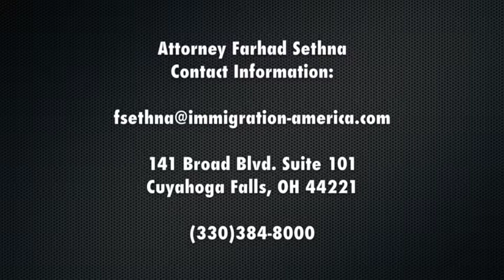Obama's executive action on Immigration